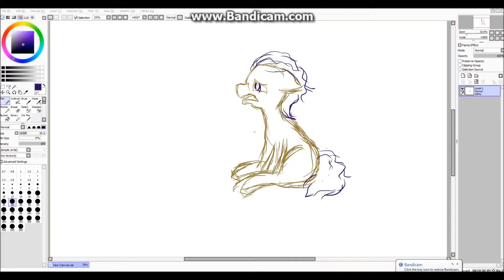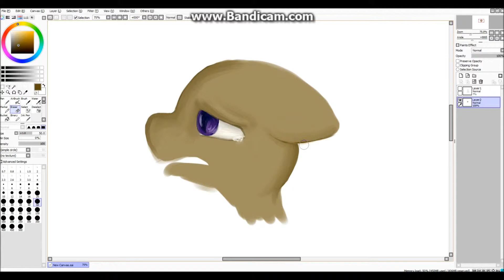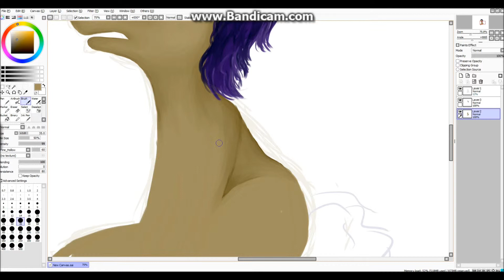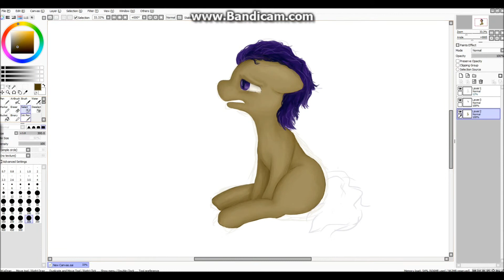NEW SPEEDPAINT!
IT WAS A WHILE AGO!
I have really nothing to write here.